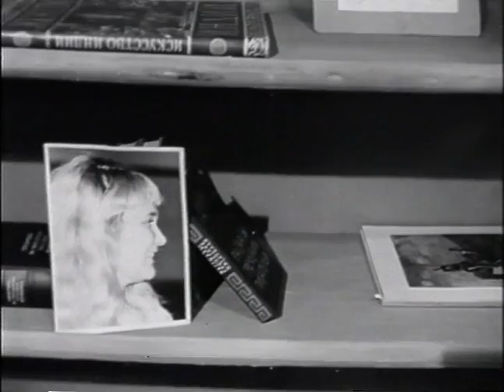ახალგაზრდა სიყვარული / Young Love (მიხეილ კობახიძე) 1961